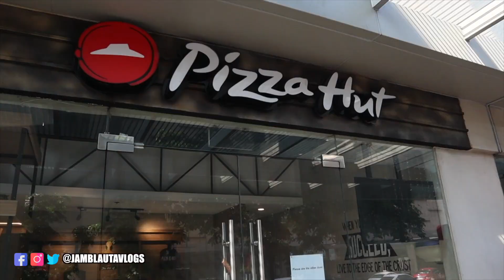VLOG 84 | PRODUCT REVIEW | ANNE CLUTZ BEGINNERS BRUSHES VERDICT + PIZZA HUT EVENT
Hi fam!

In this video, you will witness my review on Anne Clutz Beginners Brush Set! Also, I will take you to the event I went to for Pizza Hut. If you want to know my verdict about the brush set, please watch until the end.